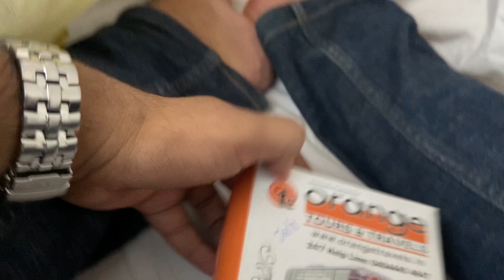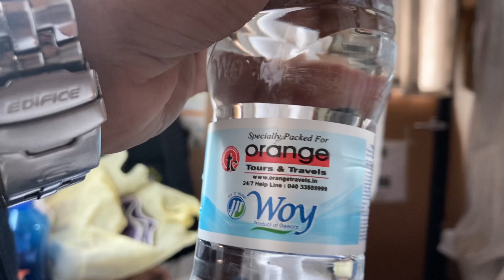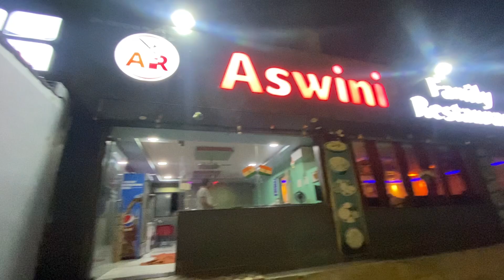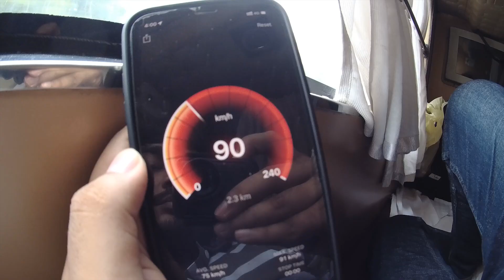TOP LUXURY VOLVO B11R MULTI-AXLE SLEEPER BUS from Bhubaneswar to Hyderabad Journey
Hey guys,
Enjoy Bhubaneswar to  Hyderabad Bus Journey in VOLVO B11R MULTI AXLE AC SLEEPER BUS of Orange Tour & Travels. Every detail including bus interior and rest stops is covered in this video. Hope you will like it.